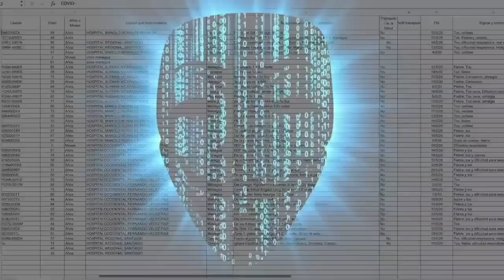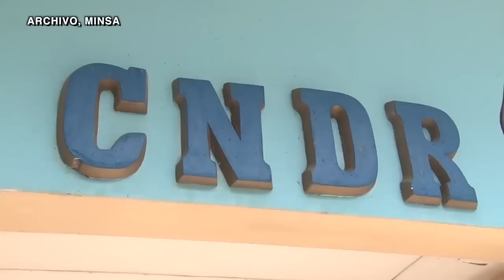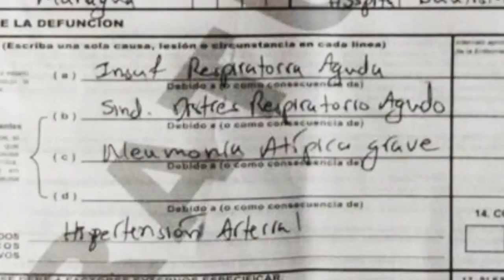Carlos F. Chamorro: El derrumbe de la mentira oficial sobre el covid-19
"La filtración de Anonymous revela una prueba irrefutable del engaño con que el gobierno ha manejado la crisis sanitaria. Ortega y Murillo le han mentido al país de forma deliberada, le mintieron al personal de salud, y a sus propios partidarios y servidores públicos."